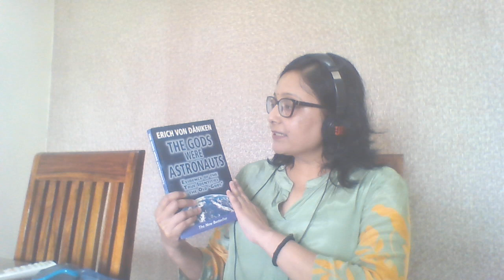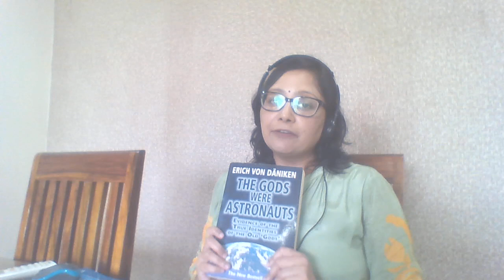THE GODS WERE ASTRONAUTS/ERICH VON DANIKEN/BOOK REVIEW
GODS WERE ALIENS ?EVIDENCE OF THE TRUE IDENTITIES OF THE OLD 'GODS' WEAPONS OF GODS WHO OR WHAT WERE THE GODS DESCRIBED IN ANCIENT STORIES KYA BHAGWAN ALIENS HAIN?